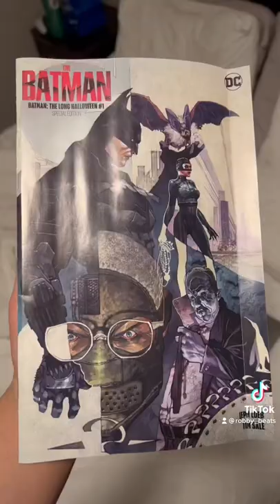Batman Movie Premiere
Amazing batman movie, and I got a cool variant comic